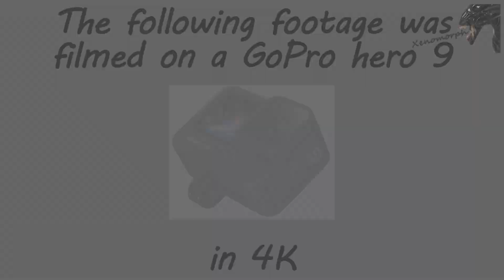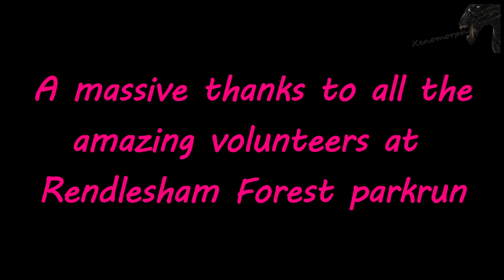Rendlesham Forest Parkrun in 6 minutes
Rendlesham Forest parkrun inaugural event filmed on Saturday 26 February 2022.

All details within the video and on this description are correct at time of uploading.

This was event number 1. This had 135 runners, joggers or walkers and 25 amazing volunteers that showed up in the bitterly cold conditions that soon heated up in the woods.

Course Description

A mixed terrain course covering predominantly a one lap route with a couple of repeated sections. The start and finish are close to the main car park and toilet facilities. The route takes place within the Tangham area of Rendlesham Forest, travelling through the sculptured forest venturing to the upper section of the forest, passing the old airfield before returning down to the finish. Due to the terrain, parts of the course may be unsuitable for buggies, please contact the team in advance for more information.

Facilities

Toilet facilities are available, children’s play areas and Tangham campsite.

Please note: Rendlesham Forest is a bin free site so all rubbish needs to be taken home with you.

The event start point is about 100 meters from the main car park.

Rendlesham Forest is accessible from all directions on foot, however public footpaths are limited.

If using SATNAV the postcode is IP12 3NF.

Follow the A12 then signs for B1084 Orford. Follow brown signs for Rendlesham Forest Centre.

What Three Words location baker.plot.verifying

Volunteer appeal

All parkruns rely on volunteers and you can assist at future events; it's really easy to help and makes a massive difference - please email or leave a message on their Facebook

00:00 Zoom in to the parkrun
00:26 Event parking details
00:41 Start of parkrun
02:03 1km
03:10 2km
04:16 3km
05:18 4km
06:23 Last 100m of run
06:50 Where to scan your barcode
07:08 End credits